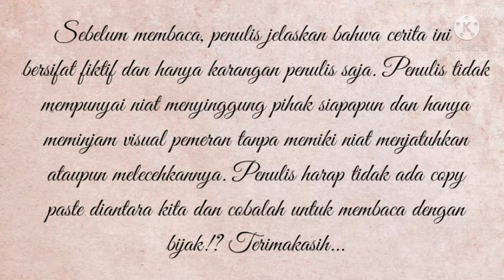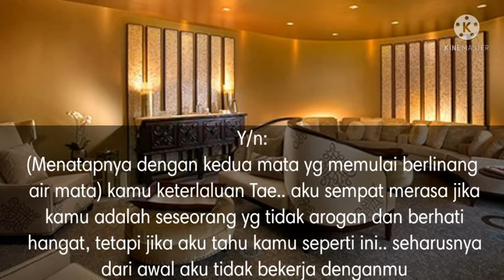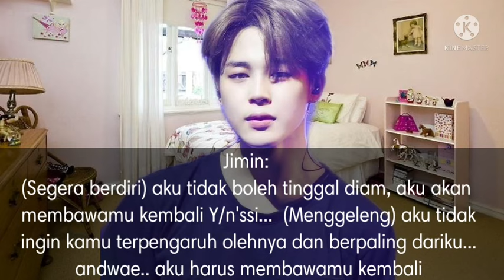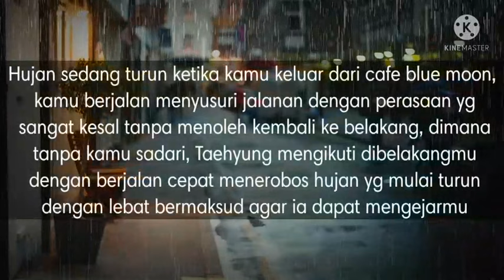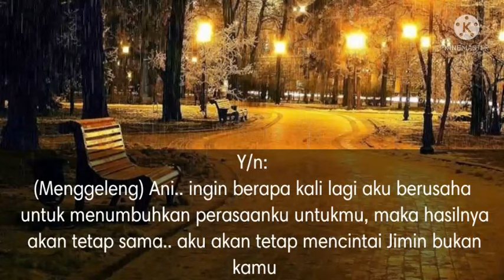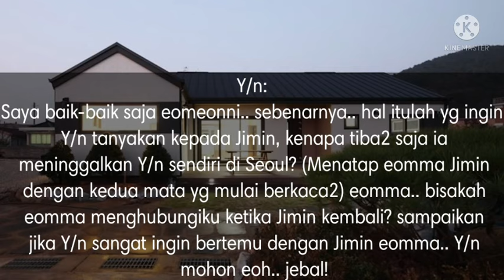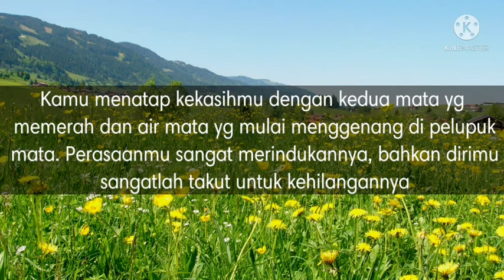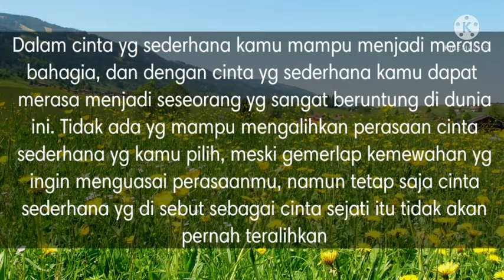Oneshoot/Doubleshoot BTS Taemin "Arogan Superstar" Part 2 *End*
Instrumen by:

Opening video Promise Donghyun ft cha Ost Miracle part 2